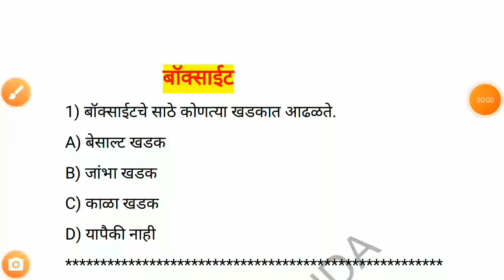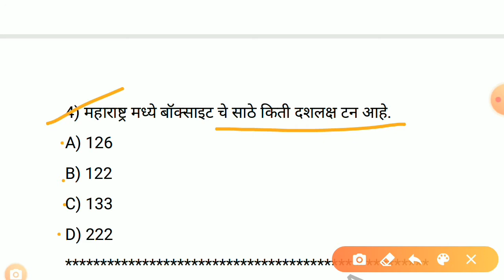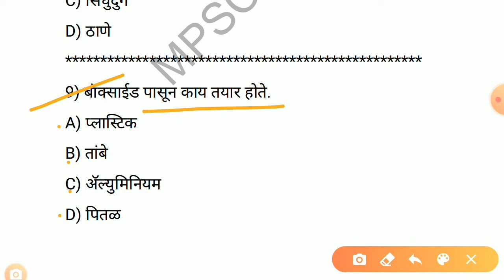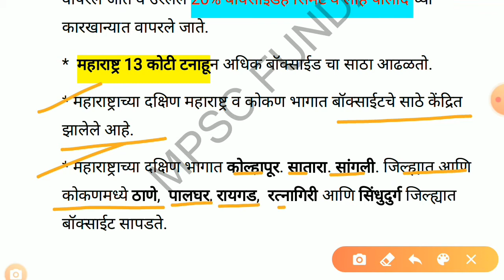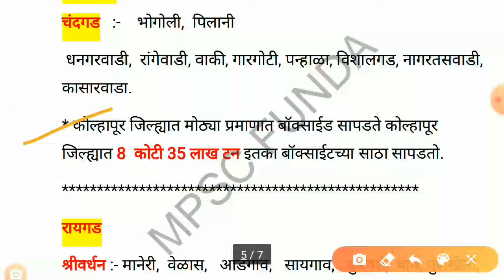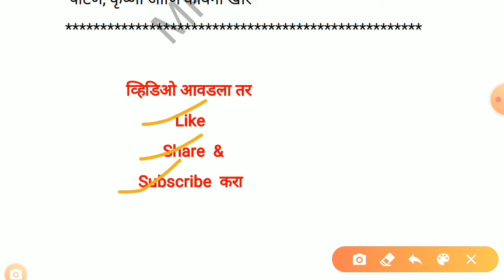महाराष्ट्र भूगोल (बॉक्साईड खनिज )MPSC/ PSI/ STI/ Ass / व सर्व स्पर्धा परीक्षांसाठी खूप Important.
महाराष्ट्रातील बॉक्साईड खनिज विषयी संपूर्ण माहिती प्रश्न उत्तरासह विशलेषण दिलेले आहे. आणि MPSC FUNDA या चॅनेल वरती इतरspeacial topic नुसार प्रश्न उत्तरसहित विश्लेषण  दिले आहे.